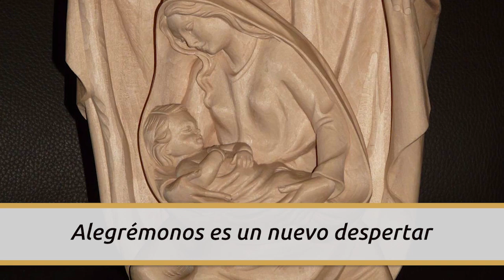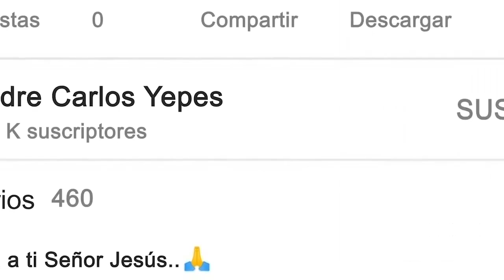Ángelus De Hoy Martes 27 Diciembre de 2022 l Padre Carlos Yepes | Católica | María